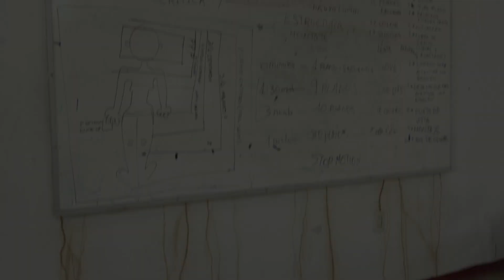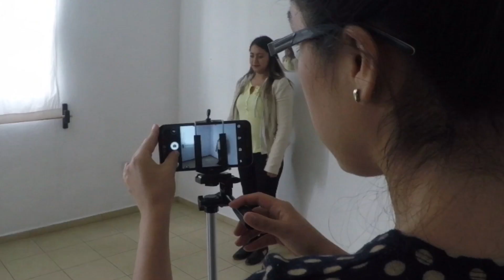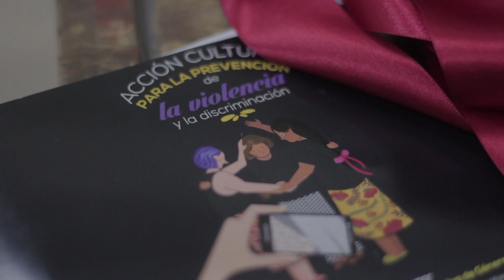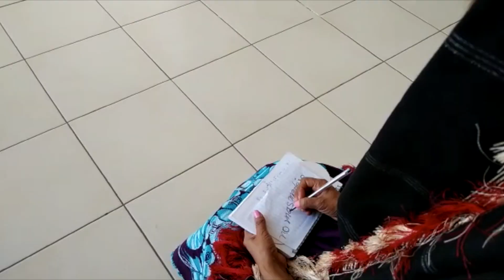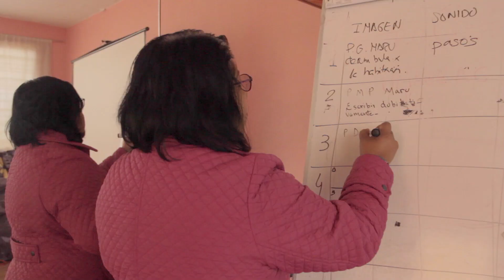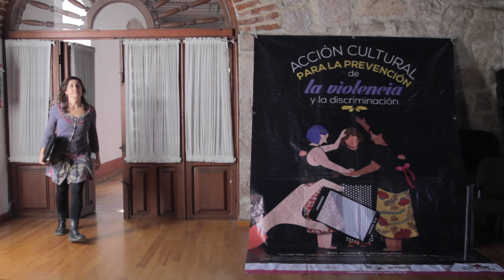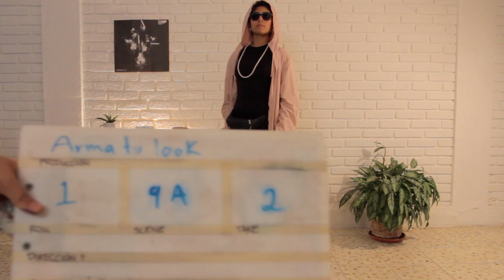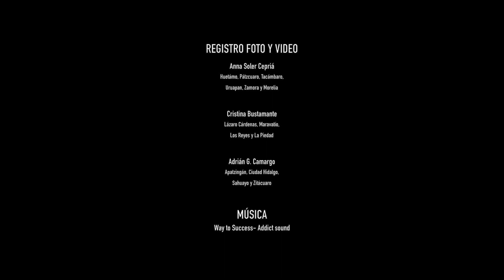VIDEO_MEMORIA_RELATOS EN UN MINUTO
Video Memoria de los talleres de narrativa audiovisual con perspectiva de género en los 14 municipios de Michoacán con alerta de violencia de género: Lázaro Cárdenas, Apatzingán, Tacámbaro, Huetamo, Zitácuaro, Los Reyes, La Piedad, Maravatio, Ciudad Hidalgo,  Sahuayo, Morelia, Pátzcuaro, Zamora y Uruapan.

 NARRATIVA AUDIOVISUAL Y VIOLENCIA DE GÉNERO
                       Marzo 2019 Morelia, Michoacán.

Qué existan este tipo de talleres debería ser humillante para una sociedad que se precia de llamarse avanzada. Ya entrado el Siglo XXI seguimos viviendo en un sistema que avala-entre otras injusticias- la  violencia  hacía las mujeres en un tácito acuerdo cultural arrastrado desde hace demasiado tiempo.

Sin embargo, a pesar de lo vergonzoso del motivo  que promueve estos talleres, la experiencia de realizarlos  ha sido, a la vez de dolorosa,  sumamente gratificante porque hemos sentido  que  combinando perspectiva de género con  alfabetización audiovisual  se ha logrado que las mujeres asistentes tomen conciencia de lo que es la violencia de género y con ello desnaturalizarla. En cada uno de los 14 municipios el taller se ha ido adaptando a las necesidades del grupo. En algunos casos han sido grupos combinados de edades y profesiones, en otros casos eran estudiantes de secundaria, en otros, mujeres líderes de comunidades…Todas mujeres que sufren o han sufrido violencia de  género ávidas de compartir sus experiencias y de convertir el taller en un acto catártico y de sororidad explicita.

Así, nosotrxs, lxs tallerístas, fuimos aprendiendo a adaptarnos a sus necesidades para que ellas se apropiaran de la experiencia. La intención inicial de que cada mujer asistente realizara un relato audiovisual individual se fue transformando  en una necesidad tacita  de  trabajar en colectividad, ya que con ello, se sentían más fuertes y seguras, fomentándose el entusiasmo y  el aprendizaje lúdico que  propició la catarsis positiva. La duración de los trabajos audiovisuales también se flexibilizó, habiendo algunos de hasta casi cuatro minutos.

En conjunto, todos los trabajos, forman un tejido de aproximaciones al tema, siendo los contenidos más tratados la violencia psicológica, la violencia física, el acoso sexual y la violencia sexual (en el trabajo, en la escuela, en la casa, en la calle); contenidos  abordados con diversas estructuras de narrativa audiovisual: spot, cortometraje ficción, experimental, documental escenificado…

No son trabajos “lindos” ni “bonitos” ni “bellos” ni “tiernos”, son trabajos hechos con las tripas; desde la frustración, la rabia, el dolor, la decepción y la  humillación. Esperamos que sirvan, aquí y ahora para visibilidad  y des normalizar esta herida social que parece no sanar, más bien al contrario, se agrava más y más en un desaforado sinsentido relacional entre hombres y mujeres.

Anna Soler Cepriá
Cineasta. Coordinadora académica y tallerísta